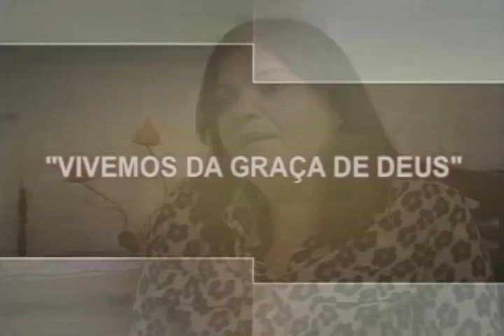Pela fé, Selma e Valdemar alcançam a restauração familiar.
Este casal não sabia o que era paz, união e harmonia familiar. A Selma e o Valdemar viviam em pé de guerra. As filhas sofriam muito, pois presenciavam constantemente a briga dos pais. Até que um dia eles conheceram a igreja e, aos poucos, aprenderam a Palavra. Gradativamente as coisas começaram a mudar; cigarro, bebida e práticas erradas já não faziam mais parte de suas vidas. Para a glória de Jesus, o lar deles hoje é um pedacinho do céu.